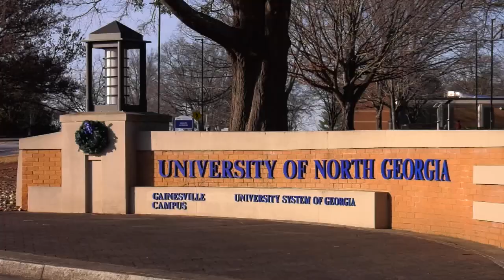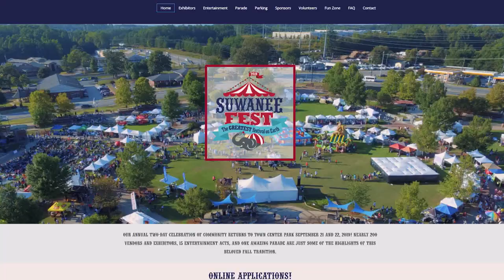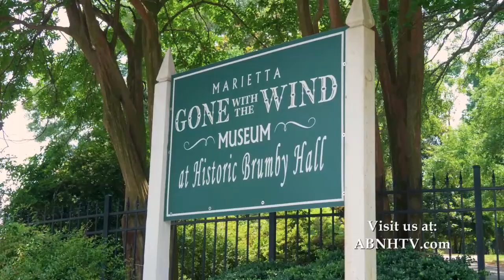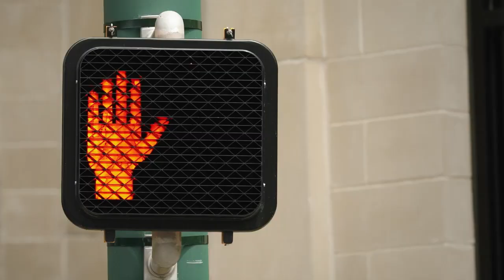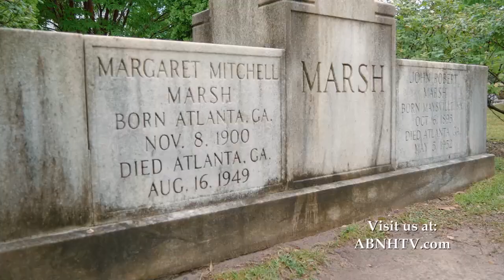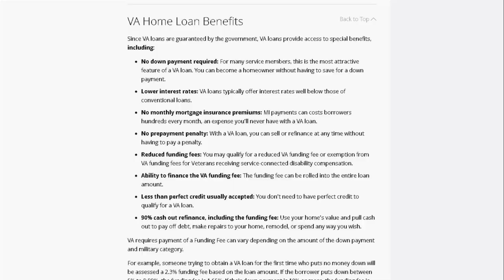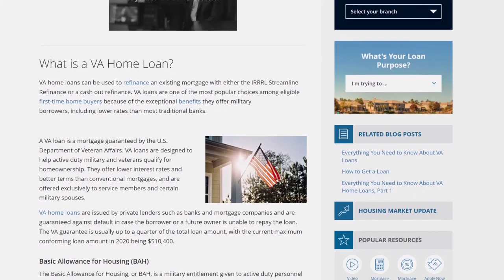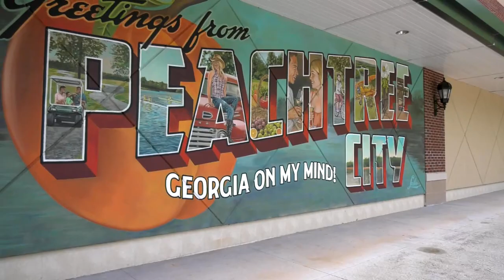Atlanta's Best New Homes - Full Episode 2202 Air Date 1/15/22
Atlanta's Best New Homes - Full Episode 2202 Air Date 01/15/22